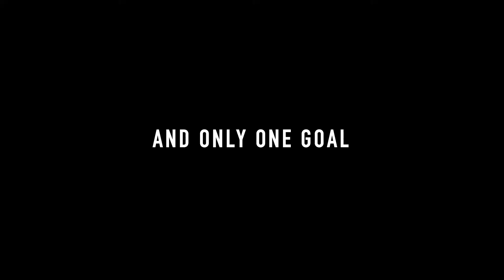Baki - Official Trailer for Season 1 2018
While martial arts champion Baki Hanma trains hard to surpass his legendary father, five violent death row inmates descend upon Tokyo to take him on.